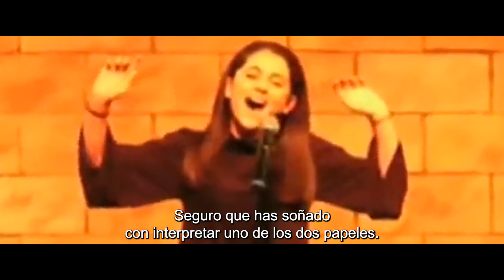WICKED PIEZA ESPECIAL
Una pieza especial de WICKED, con declaraciones exclusivas del director y las protagonistas.